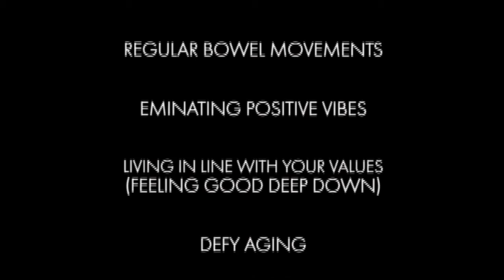The Vegan Life Coach Podcast EP 96: Own Your Impact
"Mom, it's just too big for one person. How can anyone make any changes that matter? Why try to persuade anyone to do anything when it just won't matter?"
-Eva, 11, after writing her essay on climate change

Stephanie couldn't have been prouder of her little girl when she said this!

And you know what? Stephanie and I could relate.

Having spoken with our clients and others in the vegan community, we have seen how heavy the world can be at times.

But we also know that we are much more able to make a difference than we think we do. Small, consistent steps have a lasting impact, even if we don't realize it at the time.

We often overlook our actions as not enough to make a difference. We often fall into a destructive pattern of all-or-nothing thinking that paralyzes us from further action by discounting our efforts.

Does that sound familiar?

In this special episode, Stephanie digs deep into why you should own your impact, as well as practical tips on how to do it.

Listen, take notes, and enjoy!

The Daily Dosing of Self-Coaching Segment begins at 7:15.